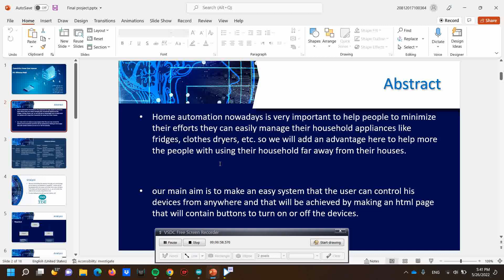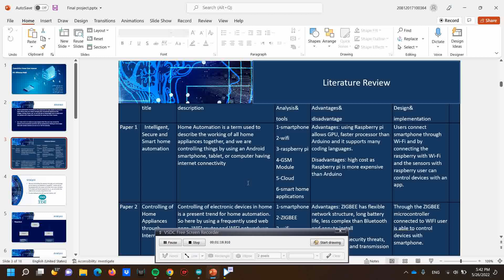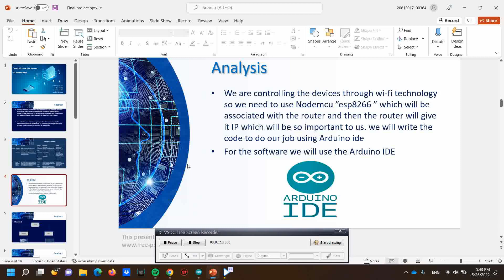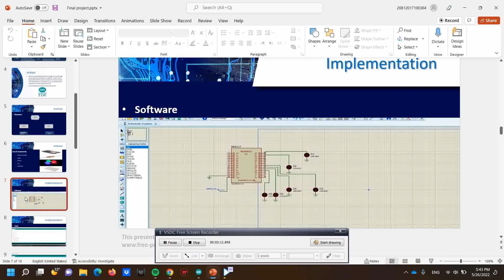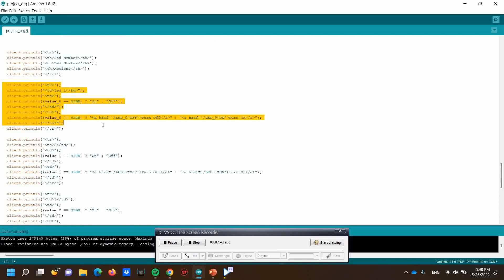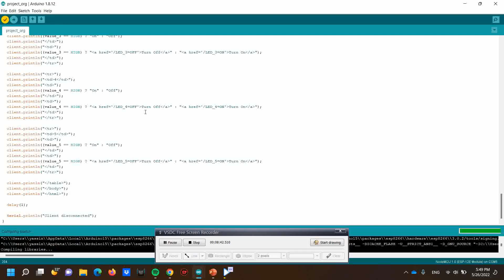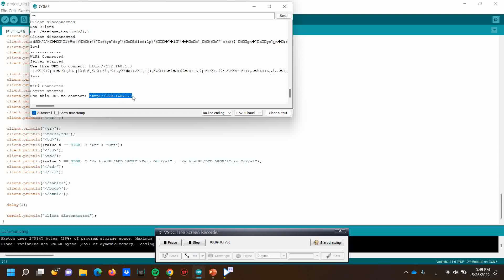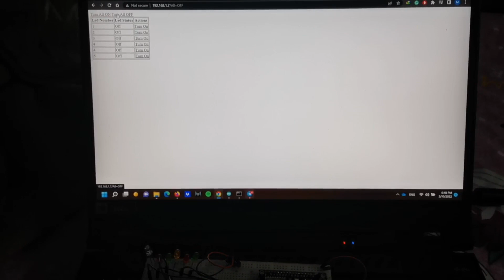Control Our Home Over Internet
Home automation nowadays is very important to help people to minimize their efforts they can easily manage their household appliances like fridges, clothes dryers, etc. so we will add an advantage here to help more the people with using their household far away from their houses.
 our main aim is to make an easy system that the user can control his devices from anywhere and that will be achieved by making an Html page that will contain buttons to turn on or off the devices.
supervisor :
Doctor: Alshimaa Nabil
our team:
mohamed mohamed ahmed abd elmoneim
mohamed mostafa ahmed
mohamed salah elsayed
mohamed mahmoud hosny
Karim Mohamed Abdel Hamid